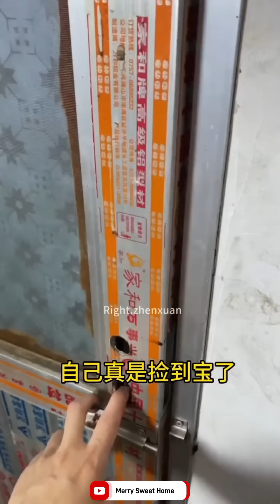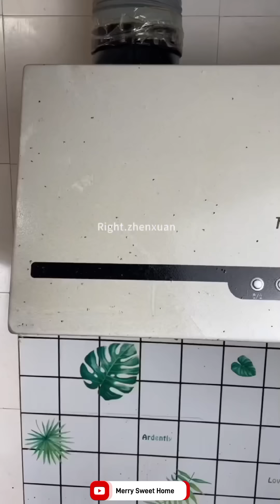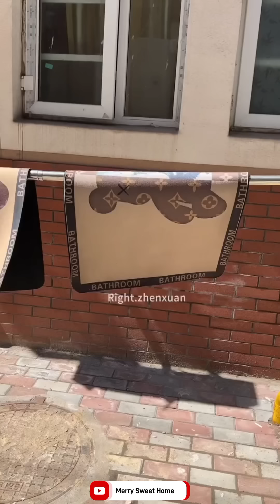😱 Did you expect that there are houses this dirty⁉️ The Filthiest House In The World🥺 FREE Cleaning